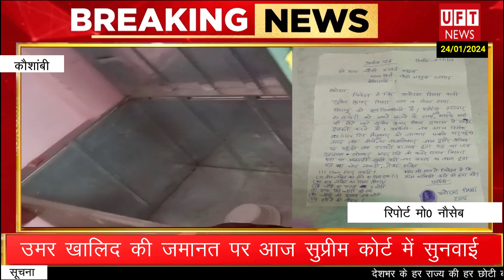कौशाम्बी।अझुवा चौकी इंचार्ज अरुण कुमार मौर्य की कार्यशैली पर क्षेत्र की जनता लगातार उठा रही सवाल